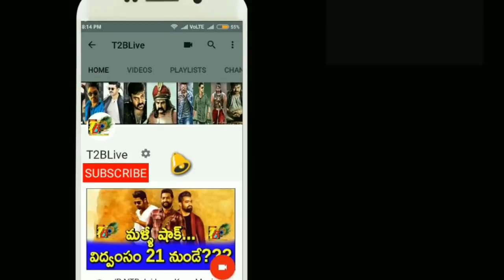రెండో రోజు నేల టికెట్టు స్టేటస్...తెలిస్తే షాక్ అవ్వాల్సిందే || Nela Ticket 2nd Day Collections